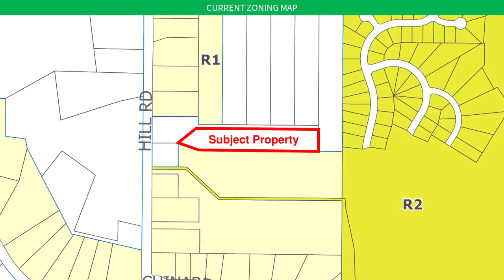City of Perry Council Meeting | September 6, 2022